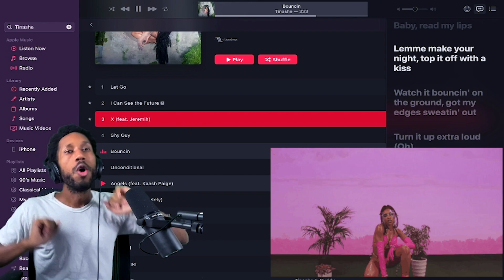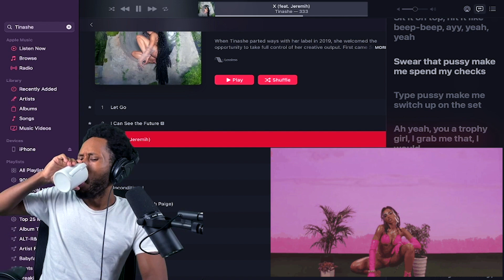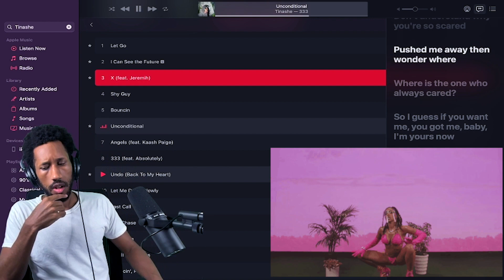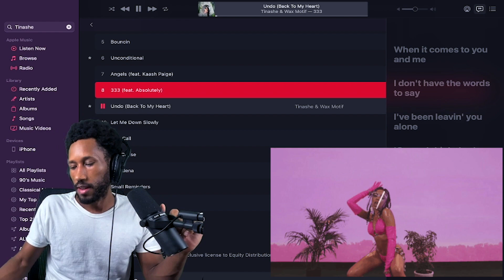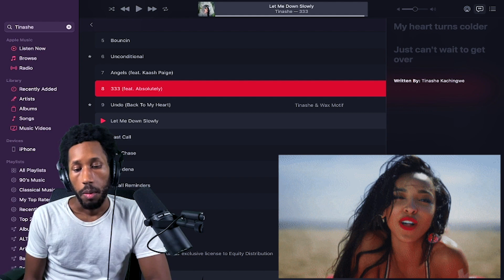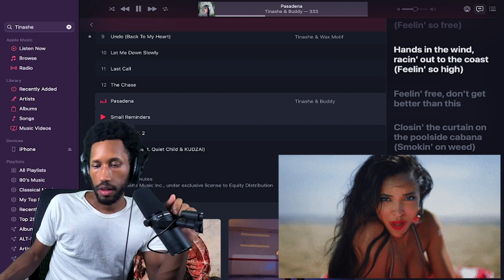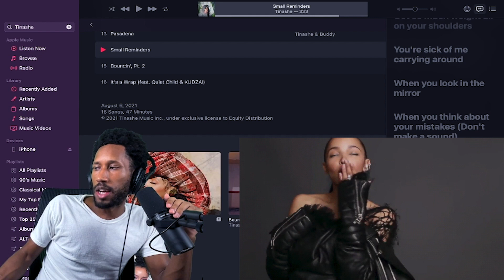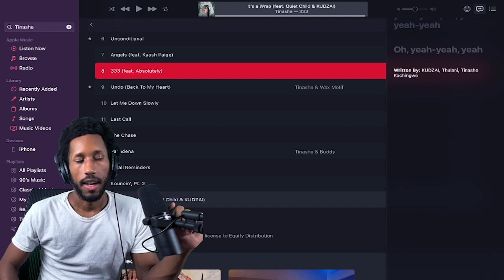Tinashe- 333 FULL ALBUM REACTION! | IM SO PROUD OF TINASHE!!!!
Timestamps
1. Let Go 1:40
2. I Can See The Future 4:37
3. X (feat. Jeremih) 8:37
*A Word From Mr. Algorithm* 12:27
4. Shy Guy 12:59
5. Bouncin' 15:23
6. Unconditional 20:07
7. Angels (feat. Kaash Paige) 24:17
8. 333 (Feat. Absolutely) 27:51
9. Undo (Back To My Heart) 33:01
10. Let Me Down Slowly 39:00
11. Last Call 45:25
12. The Chase 49:42
13. Pasadena (Feat. Buddy) 53:18
14. Small Reminders 59:21
15. Bouncin' Pt. 2 1:08:21
16. It's A Wrap (Feat. Quiet Child & KUDZAI) 1:15:10